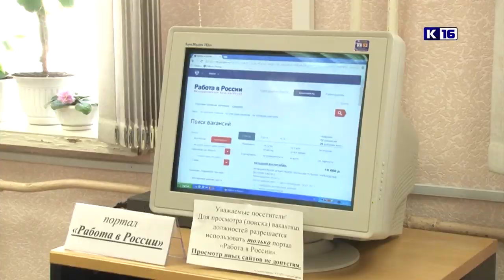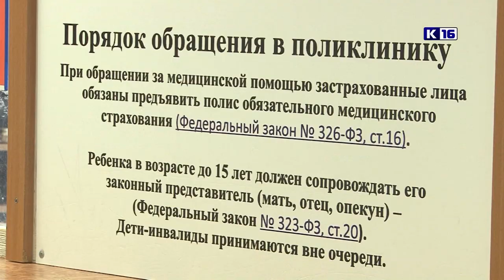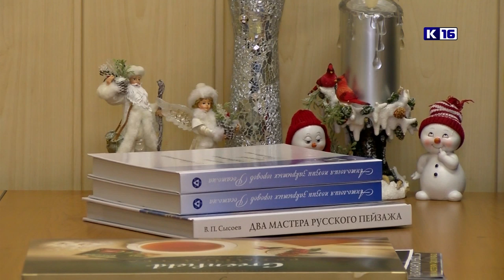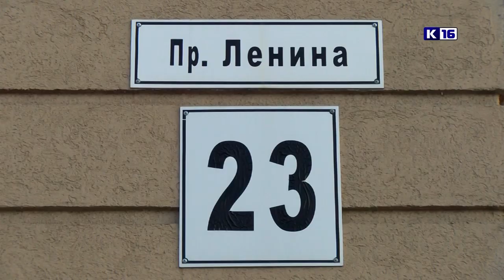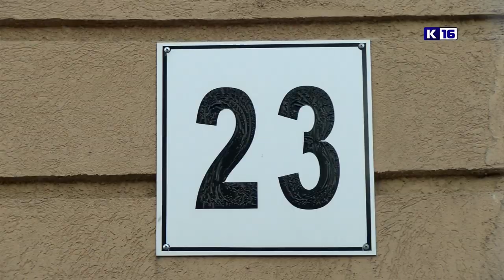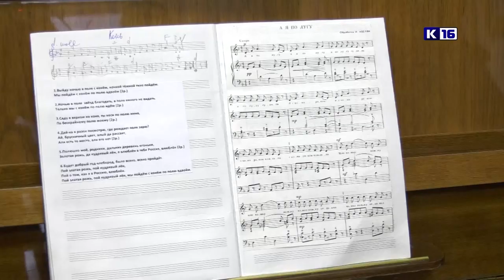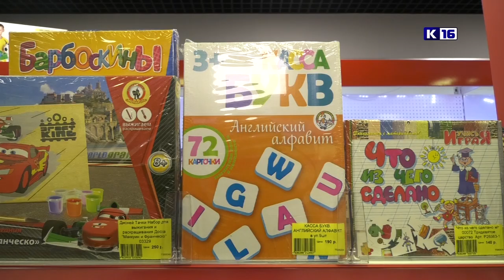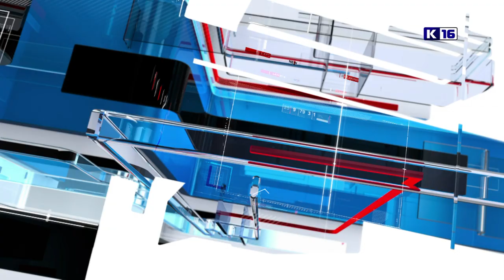Новости Сарова 26.12.2019